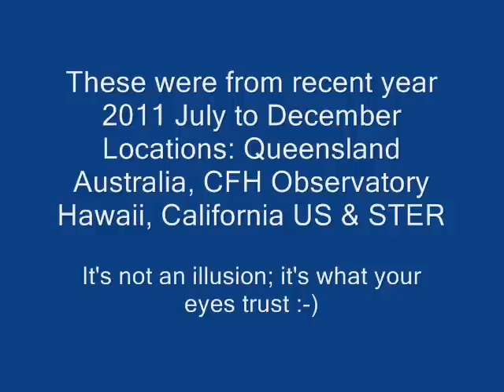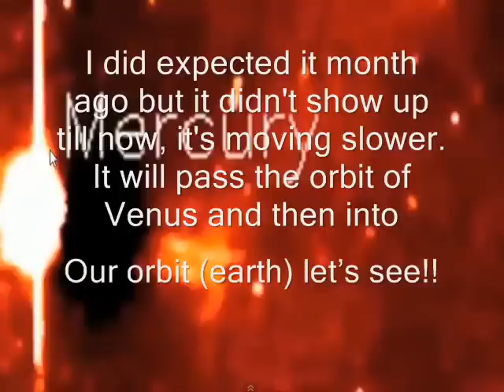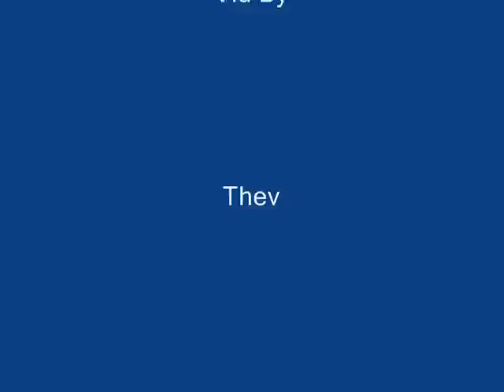The Dark Star E12 ( Approaching Phenomena )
Some of many evidence I have collected during the quest, many have rejected the presence of such phenomena in this world. As of; we should see it some point this year throughout the globe.

But the phenomena is visible to some parts of the globe, what you see in my Chanel is what you don't see :)